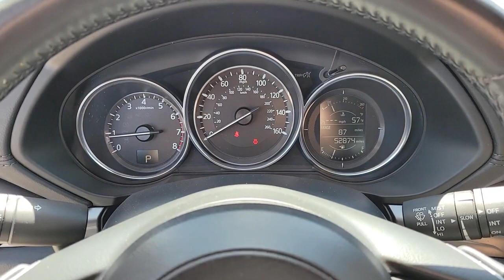2017 Mazda CX-5 North Las Vegas, Paradise, Henderson, Boulder City, Summerlin South, NV Z6031A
Jet Black Mica Used 2017 Mazda CX-5 Touring available in Las Vegas, Nevada at Jim Marsh Kia. Servicing the Paradise, Henderson, Boulder City, Summerlin South, NV area.

8555 W. Centennial Pkwy

Recent Arrival!brbrCARFAX One-Owner.brbrPriced below KBB Fair Purchase Price!brbrOdometer is 9915 miles below market average!brbr24/31 City/Highway MPGbrbrJet Black Mica 2017 Mazda CX-5 Touring FWD 6-Speed Automatic SKYACTIV 2.5L 4-Cylinder DOHC 16VbrbrIf you dont drive here you cant save here!brbrAwards:br  * 2017 KBB.com Brand Image AwardsbrPrice may not include recon fee. 17 x 7J Aluminum Alloy Wheels 4.324 Axle Ratio 4-Wheel Disc Brakes 6 Speakers ABS brakes Air Conditioning Alloy wheels AM/FM radio Automatic temperature control Blind spot sensor: Blind Spot Monitoring warning Brake assist Bumpers: body-color Delay-off headlights Driver door bin Driver vanity mirror Dual front impact airbags Dual front side impact airbags Electronic Stability Control Emergency communication system Exterior Parking Camera Rear Four wheel independent suspension Frameless Auto Dimming Mirror w/Homelink Front anti-roll bar Front Bucket Seats Front Center Armrest Front dual zone A/C Front reading lights Heated front seats Illuminated entry Leather Shift Knob Leatherette Seat Trim Low tire pressure warning Occupant sensing airbag Outside temperature display Overhead airbag Overhead console Panic alarm Passenger door bin Passenger vanity mirror Power door mirrors Power driver seat Power steering Power windows Radio data system Radio: AM/FM/HD Audio System w/6 Speakers Rear anti-roll bar Rear reading lights Rear seat center armrest Rear window defroster Rear window wiper Remote keyless entry Speed control Speed-sensing steering Split folding rear seat Spoiler Sport Shape Front Seats Steering wheel mounted audio controls Tachometer Telescoping steering wheel Tilt steering wheel Traction control Trip computer Turn signal indicator mirrors and Variably intermittent wipers.